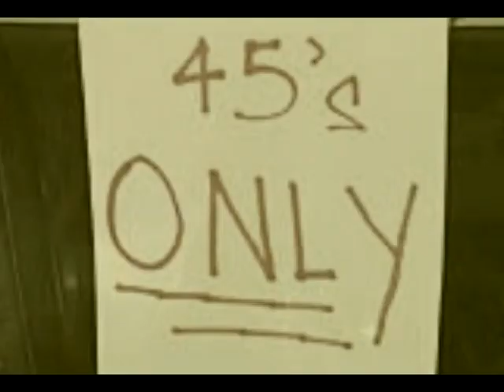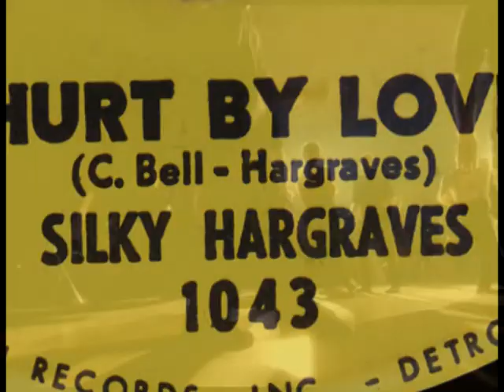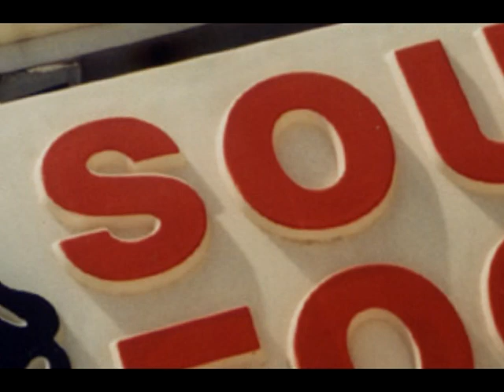SILKY HARGRAVES - KEEP LOVING ME LIKE YOU DO (DEARBORN)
Robert SILKY HARGRAVES was both a saxophonist and singer who recorded for Mike Hanks on his D-Town and Wheelsville labels. He first made his debut 45 'Hurt By Love' with 'Go On Girl' in 1965.
His second single, 'Love, Let's Try It Again with 'I'll Keep On Trying' was then released in 1966.
Finally, he recorded 'Keep Loving Me (Like You Do)' with 'You're Too Good (To Me Baby)' for Dearborn Records -produced by Ed Kaplan and conducted by Stan Cleveland.
This label was run by Frank Martin, Jerry Snyder and Chat (Chester J.) Kajeski and operated in Detroit - 13200 W Warren, Dearborn, from 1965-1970. The label mixed soul releases along with garage rock and polka.
Silky played his sax and also added backing vocals on many recording sessions that Mike Terry couldn't make.
It was said that he got the name 'Silky' from the ties he wore and the sound of his voice.
'Keep Loving Me' proved very popular on the Northern Soul scene in the heyday of places like Wigan Casino and Blackpool Mecca in the mid-70's.
Consequently, instrumental versions of both A and B sides were reissued and pressed on the MSK (Martin, Snyder, Kajeski) label in 1975.